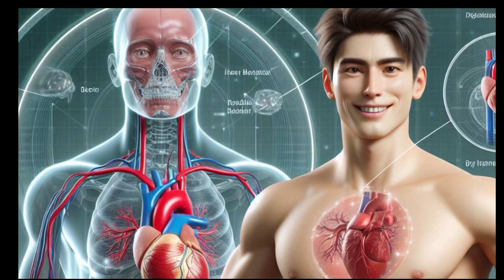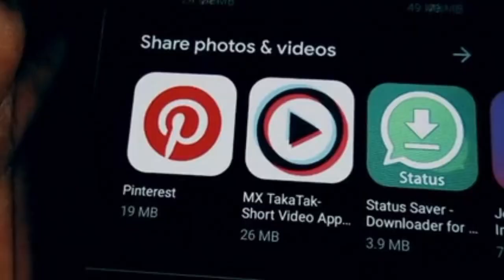Amazing HEALTH BENEFITS of CLAPPING HANDS for The Body | Psalm 47:1 “Clap your hands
Do you know that clapping of hands can have several health benefits for the body?

But, why is the clapping of the hand no longer found in this present day churches like in the days of old?

Firstly, here’s a scripture from the Bible that encourages believers to clap their hands:

Psalm 47:1 “Clap your hands, all you nations; shout to God with cries of joy.”

This verse reflects the joy and celebration that can be expressed through the simple act of clapping hands, which is often done in praise and worship settings.

Clapping is seen as a way to express happiness and to celebrate God’s presence and wonderful works.

Here are the health benefits of clapping hands.

1. Enhanced Brain Function: Clapping can encourage cortical activation, which is associated with improved cognitive functions, memory, and concentration.

2. Healthy Heart: For those with heart health concerns, clapping can be a safe exercise that increases blood circulation, potentially reducing the risk of clots and heart attacks.

3. Bone Health: Clapping may stimulate organs responsible for treating inflammation, which can help heal bone pains and conditions like arthritis.

4. Healthy Hair and Skin: Improved blood circulation from clapping can help reduce hair fall, improve skin health, and strengthen hair by ensuring nutrients reach these areas through the blood.

5. Improved Immunity: Clapping can increase the number of white blood cells, which play a crucial role in defending the body against infections.

These benefits are linked to the stimulation of acupressure points and nerve endings in the palms that correspond to various organs of the body. Making clapping a daily habit, such as 20 minutes every morning, could potentially make these health benefits more noticeable.

If you love these tips, please do well to share this message.